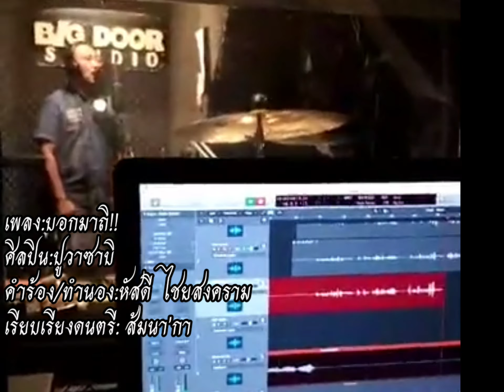ปูวาซาบิ-เพลง บอกมาถิ!!